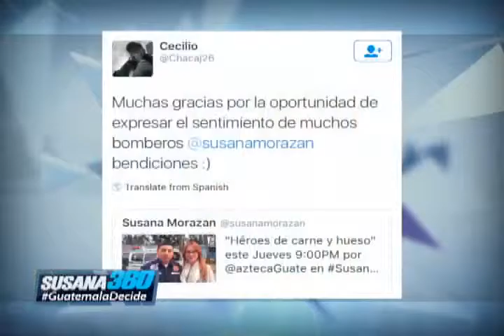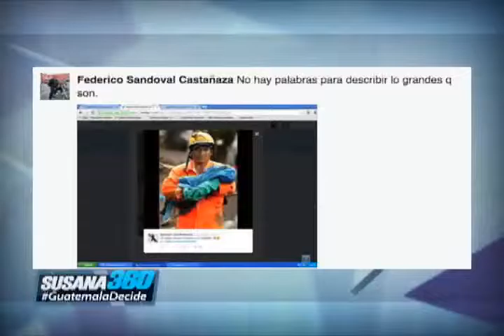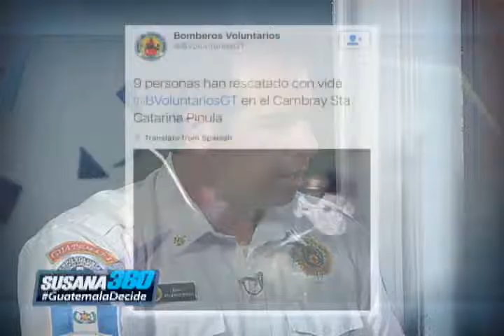Susana360 homenaje a Bomberos de El Cambray 2